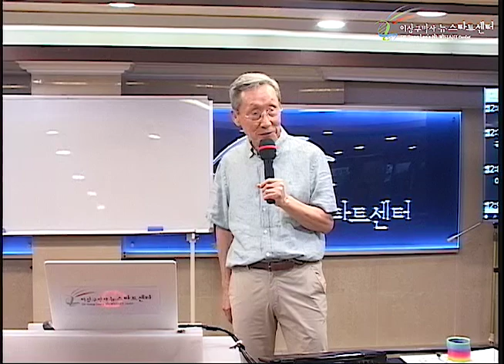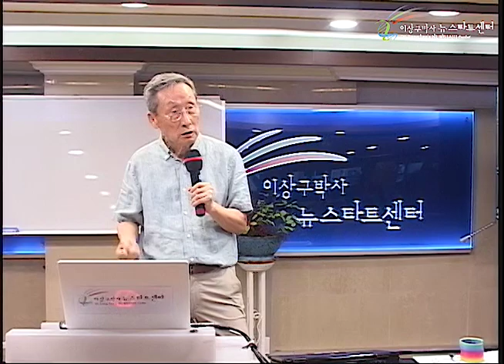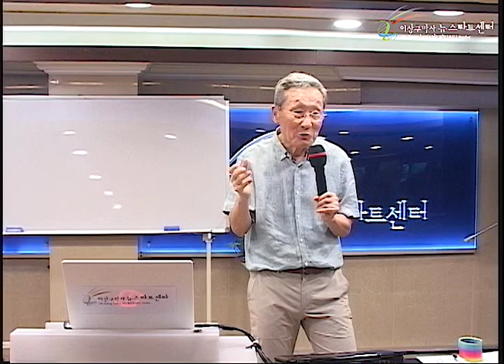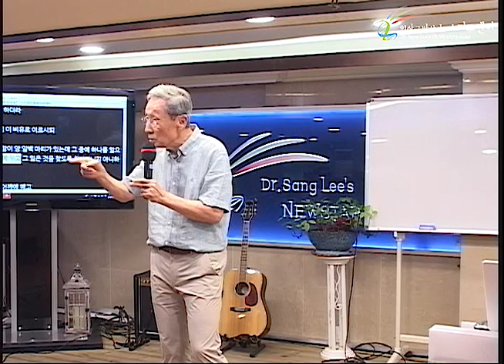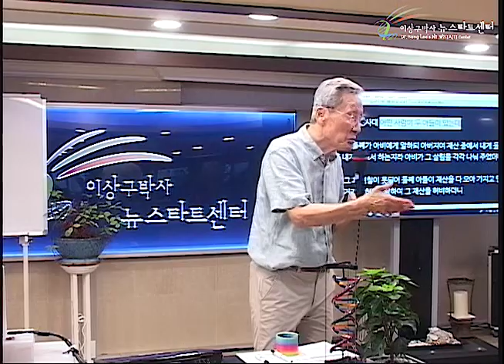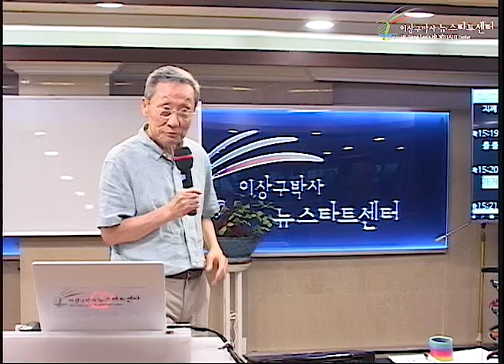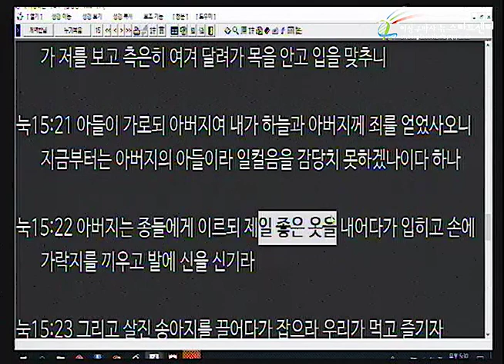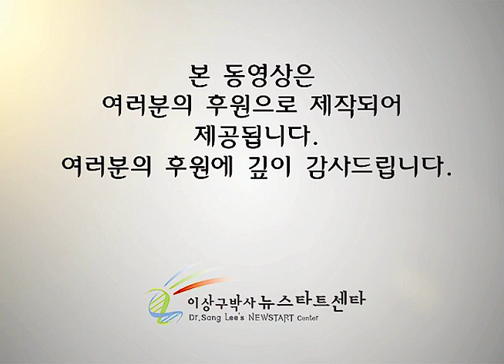H231 09 탕자의 아버지는 어떤 분?